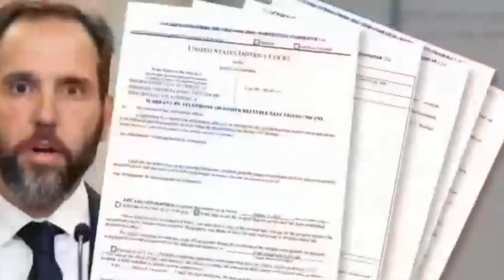WHAT THEY DON'T WANT YOU to SEE...